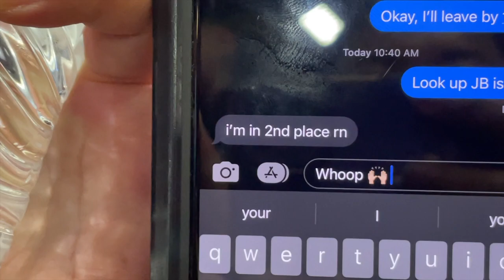what's it like to compete in a taekwondo competition | CA State TKD Championship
I competed for the first time in 2 years! In this vlog, you will be able to see my progress before the competition + the competition day. I competed in poomsae as a junior athlete. Thank you to my coaches for helping me get back into training and being with me during my competition!

shot on iPhone (sorry for the low quality)

comment section keeps getting disabled, so if you would like to comment, you can do it on our community post!! sorry for the inconvenience :(

Meet the Sohn sisters:
- Unni (eldest)
- Hailey (middle)
- Danbee (youngest)